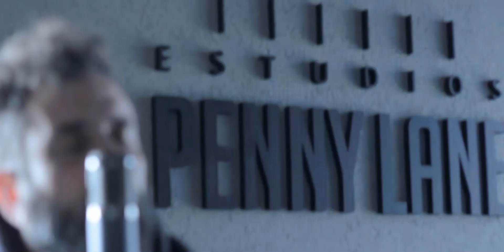PUENTE (Gustavo Cerati) | Marcelo Vizzarri ft. Pablo Pino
Marcelo Vizzarri - piano y arreglo
Pablo Pino - voz

Grabado, mezclado y masterizado en Estudios Penny Lane por Carlos Altolaguirre
Producido por Estudios Penny Lane (Rosario, Santa Fe, Argentina)